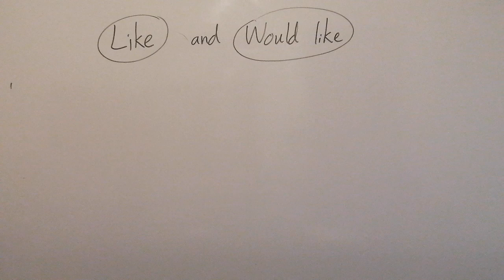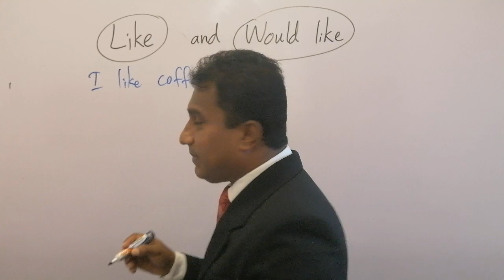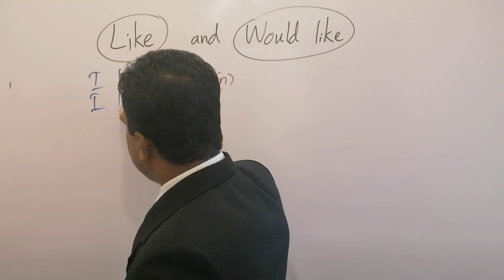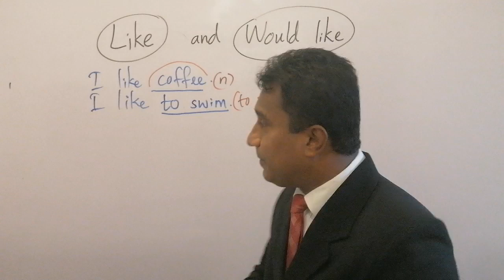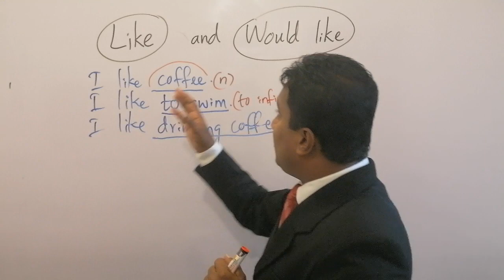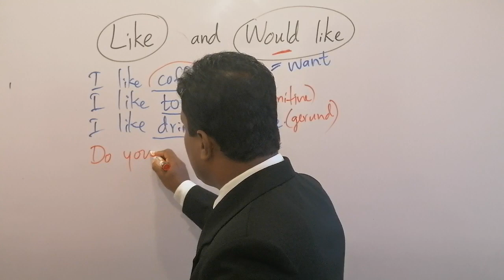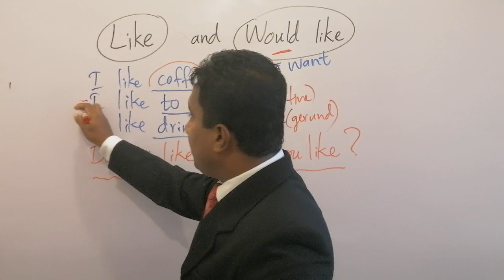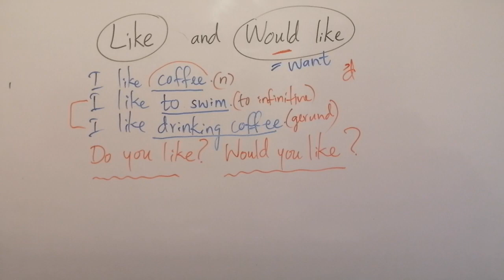How to use LIKE & WOULD LIKE | Learn English in Sinhala | The best way to Speaking | Nimal Guruge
This is about The English Master, ඉංග්‍රීසි සිංහලෙන් Spoken English For Beginners, the fastest and the best way to learn Spoken and Written English with a better understanding of language.100% free.

keywords;
talk about your hometown or village. tell me something about your hometown. describe my hometown essaym tell me about your hometown ielts speaking part 1. what would you show a guest in your hometown. describe your hometown in india. describe your hometown: ielts speaking answer. do you like your hometown. How to talk about your hometown, How to ask someone's name in English | ඉංග්‍රීසි කතාව සරලව පටන්ගමු | Spoken English for Beginnersspoken english sinhala, spoken english for adults, zoom english classes in sri lanka, free online spoken english courses, online english courses free with certificate in sri lanka, free english courses in sri lanka, spoken english courses in Colombo, english courses in sri lanka online, spoken english classes for adults, spoken english sinhala, free online spoken english courses, zoom english classes in sri lanka, free english courses in sri lanka, english courses in sri lanka online, online english degree in sri lanka, professional english courses in sri lanka, Is English widely spoken in Sri Lanka? Which English used in Sri Lanka? When did English come to Sri Lanka?

අපගේ ෆේස්බුක් ඉංග්‍රීසි මිතුරු සංසදය_

👉Spoken lesson sets / ඉංග්‍රීසි කතාව සරලව පටන්ගමු